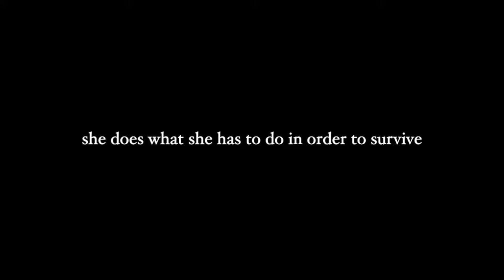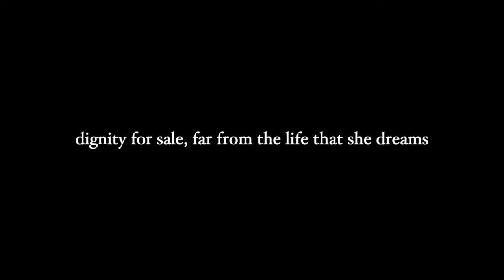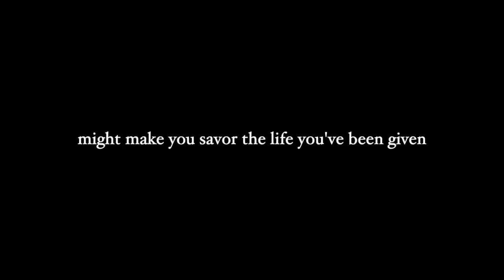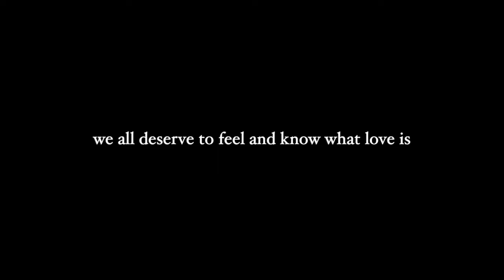Julia Marley - Souls of Steel (Official Lyric Video)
Official Lyric Video for "Souls of Steel" by Julia Marley

Written by Julia Marley
Produced by Jack Gray

Lyrics:
Her eyes have seen more darkness than any human should
His hands have felt his heart that broke when no one understood
Food on the table just enough for her young child
She does what she has to do in order to survive

And yet you walk by, as if you don't see
All of the hurting, their pockets empty
They have a story to tell, if you'll listen
Might make you savor the life you've been given
And yet you walk by, as if it's not real
Can't imagine how a life without a home feels
Every day's a fight to stay alive, their life's a battlefield
Shattered souls made of steel

A scar behind his ear reminds him of the time he bled
Trying to save his newborn son from hate, but he was hurt instead
Dignity for sale, far from the life that she dreams
But her story written long before she entered the scene

Broken but they feel
Longing to be heard
Oh, souls of steel
So misunderstood
Wanting to be wanted
As anybody would

So don't just walk by, like they don't exist
Do anything you can to make a difference
Open up your heart and be an ear that listens
We all deserve to feel and know what love is